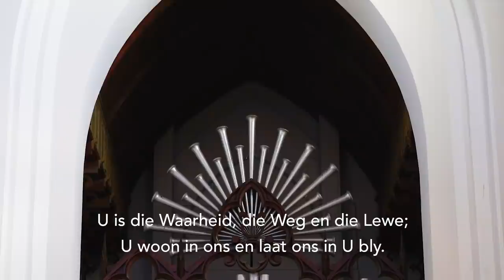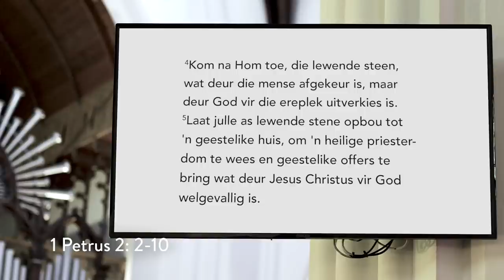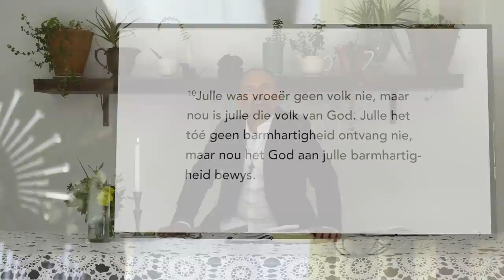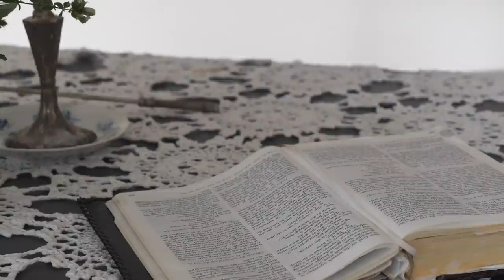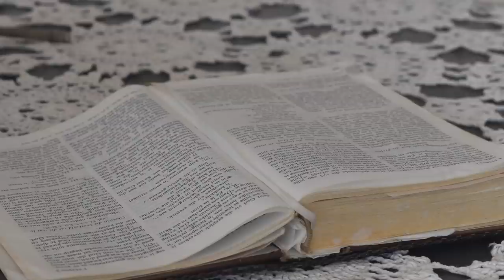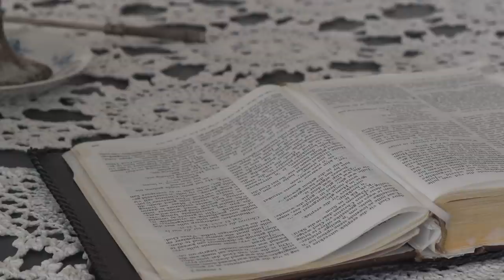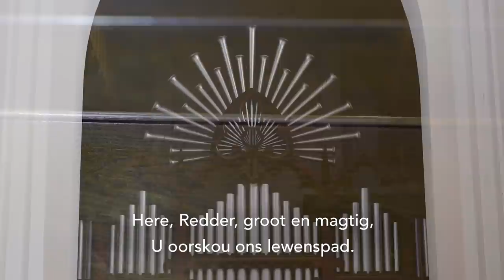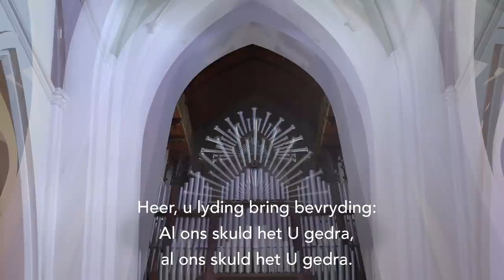Moederkerk erediens – 10 Mei 2020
Prediker: Jan van Zyl
Tema: Maak my vry...
Teks: 1 Petrus 2:2-10 en Johannes 14:1-10

Ons is in die sewende week van inperking waarin ons in isolasie is met beperkte vryhede.  Die leesroostertekste van die week het my diep hieroor laat nadink (Ps 31, Hand 7:55-60, Joh 14:1-14 en 1 Petr 2:2-10) en my laat besef dat ons hier met ‘n ander manier van inperking te make het. Binne die Johannes 14-konteks van groot onsekerheid waarmee die dissipels gekonfronteer word, en hulle in ‘n staat van angs is, soek hulle na sekerhede. Tomas soek ‘n padkaart: "Here ons weet nie waarheen U gaan nie. Wys vir ons die weg daarheen." Filippus soek ‘n bewys: "Wys vir ons die Vader en dit is genoeg..."  In ‘n sin is hierdie GPS-godsdiens ook maar deel van ons bestaan waar ons 5 punt planne soek om by die waarheid uit te kom. Een van die laaste lesse wat Jesus vir sy dissipels kom leer is dat ons geykte prentjies oor God, Hom kan inperk.

Wanneer Petrus in sy brief aan die onseker en hooplose Christengemeenskap in die noorde van Klein-Asië skryf, onthou hy hierdie laaste les van Jesus. In hulle moedeloosheid as verstote in die samelewing, moes hulle ook verneem die tempel in Jerusalem is verwoes - een van daardie laaste bevestigings van God se teenwoordigheid. Petrus gebruik bekende Sionstaal uit die Ou Testament om hulle verbeelding aan te gryp, maar begin  met ‘n uitdaging: "Soos pasgebore babatjies..."  Hê ‘n 'beginners mind’ probeer hy vir hulle sê. "Laat God julle verras met ‘n nuwe teenwoordigheid. Laat júlle as lewende stene opbou."  In Christus word ons almal priesters. God word sigbaar as ons liefhet; as ek en jy by mense opdaag, as priesters brood begin uitdeel.

Die grootste inperking in hierdie dae is dalk nie agter jou eie mure nie, maar kan ons verskraalde prentjies oor God wees, en dalk hoe ons mekaar inperk met ons persepsies, ou stories en ervarings van mekaar. "Here, kom maak ons vry van ons beperkte idees oor U. Maak ons vry van ons persepsies oor mekaar. Maak ons vry van onsself... Amen"